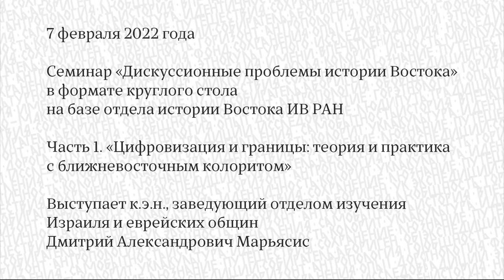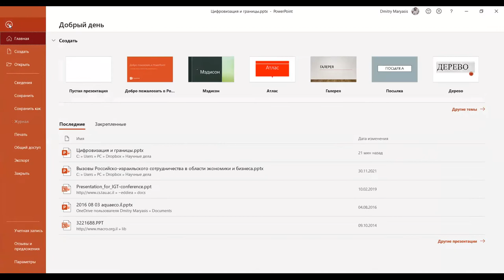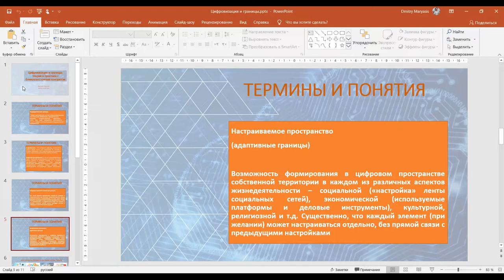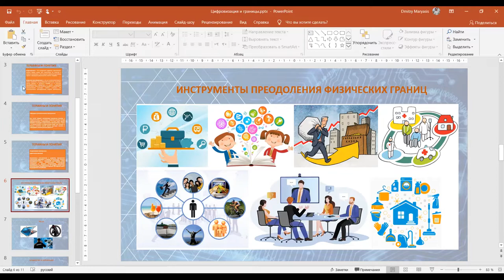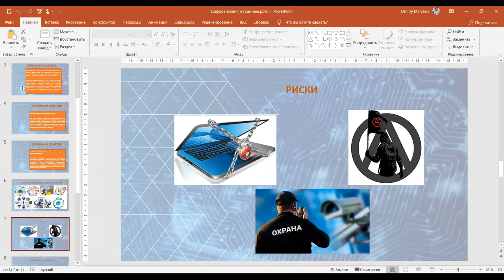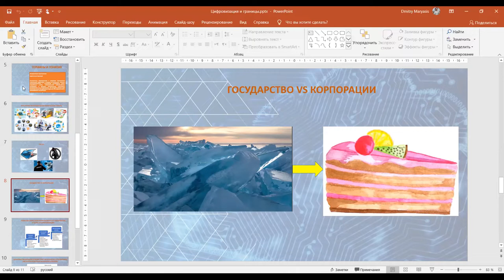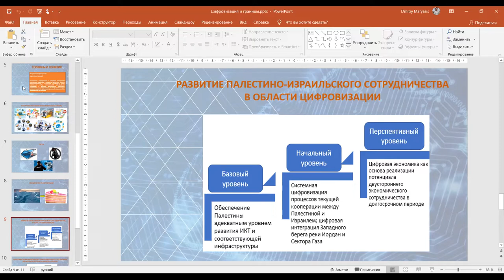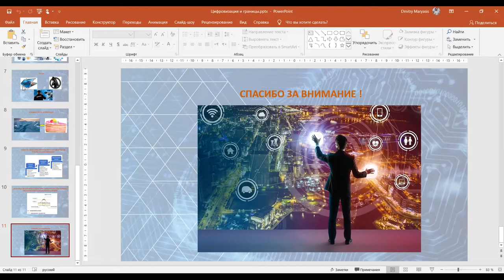Семинар «Дискуссионные проблемы истории Востока». Часть 1.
7 февраля 2022 года

Семинар «Дискуссионные проблемы истории Востока» в формате круглого стола на базе отдела истории Востока ИВ РАН

Часть 1. «Цифровизация и границы: теория и практика с ближневосточным колоритом»

Выступает к.э.н., заведующий отделом изучения Израиля и еврейских общин Дмитрий Александрович Марьясис